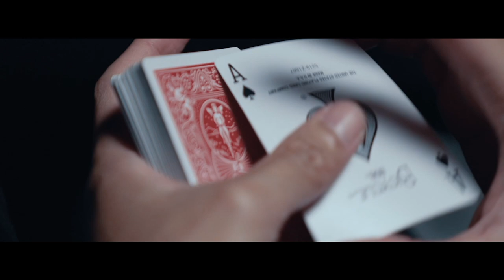Sisi Lain Fadi - BARBERTALK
Gw yakin kalo Saraddicts sih udah tau Fadi lah ya, cuma kira2 pada tau gak Fadi yg sebenarnya seperti apa? nah disini gw kasih liat ke D'Miracle semua sisi Fadi yg gak banyak orang tau